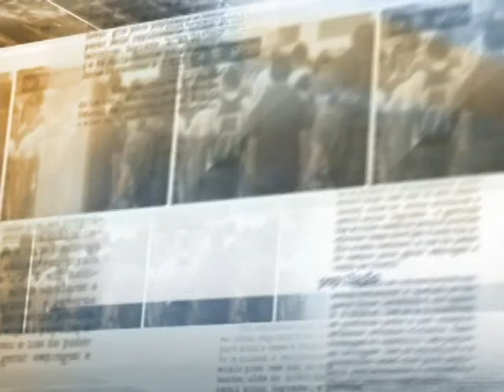Brasil deve universalizar internet até 2017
NOTÍCIAS DA FONTE - 12.11.14: Nesta quarta-feira (12), o Ministro das Comunicações, Paulo Bernardo, concedeu entrevista a respeito de pesquisa de centros públicos de acesso à internet. Ele reafirmou a importância dos Telecentros dentro do plano Banda Larga Para Todos, que pretende levar conexões de fibra ótica a 90% dos municípios brasileiros, com o auxílio complementar de internet a rádio para regiões onde a fibra ótica tem difícil acesso. O ministro ressaltou também que todas as cidades do país com mais de 30 mil habitantes terão 4G até 2017.